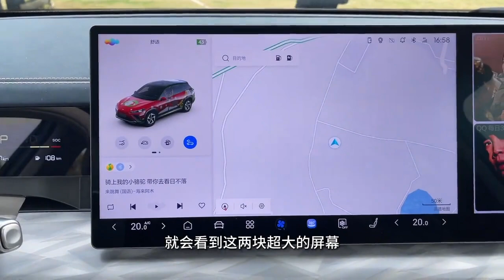十万满配冰箱彩电大沙发，试驾增程SUV性价比之王哪吒L